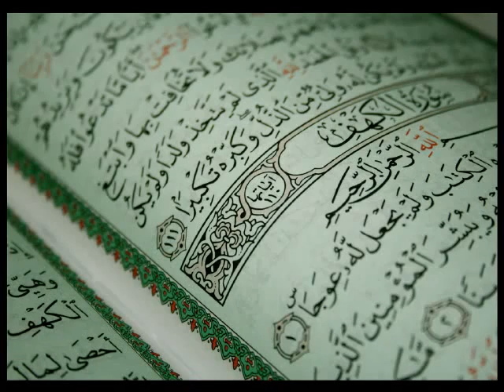comment comprendre le coran cheikh Soufiane Abou Ayoub